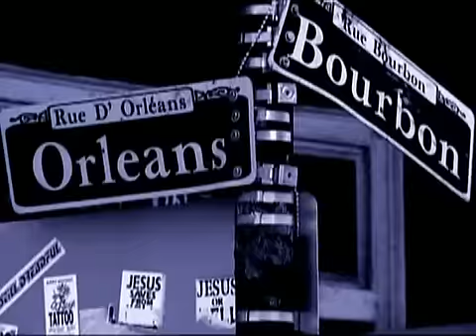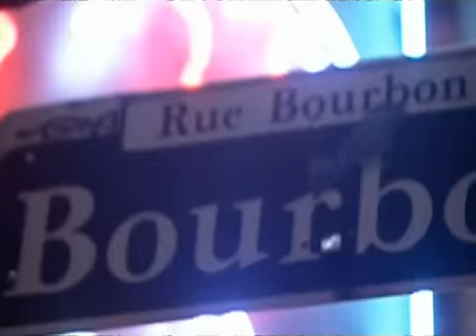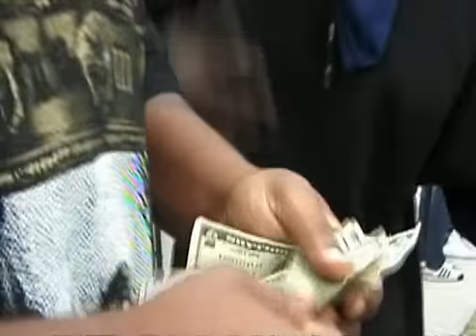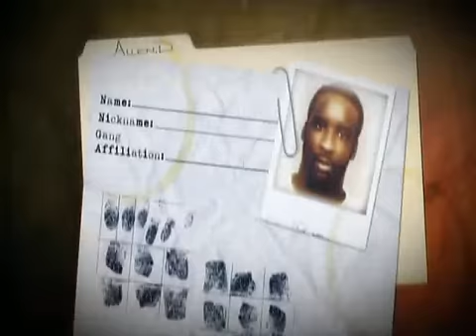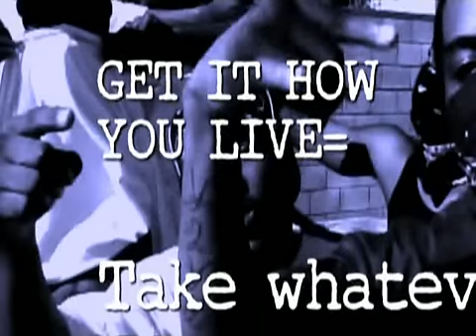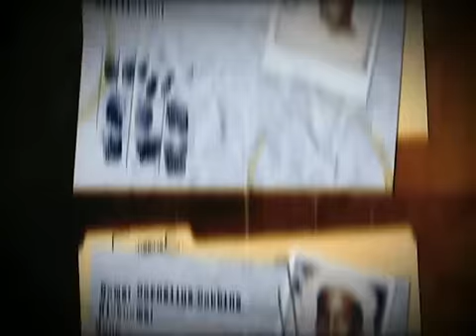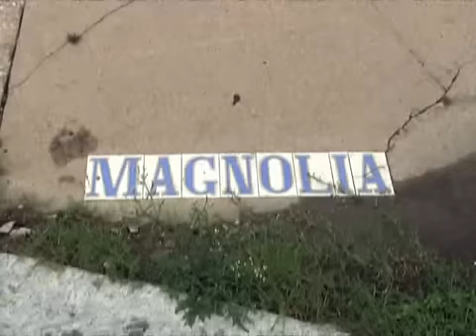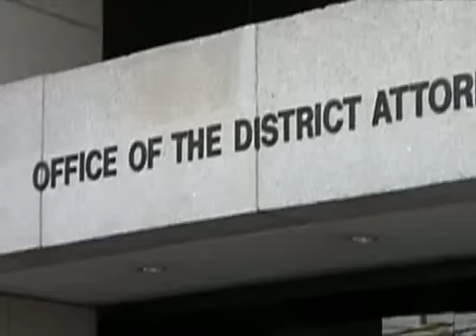GL - New Orleans projects 504 documentary PART 2